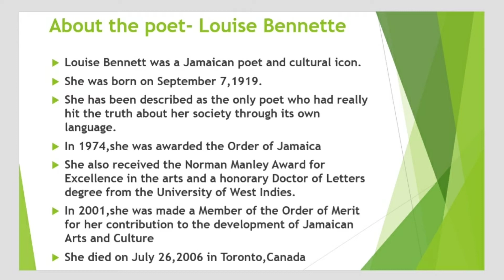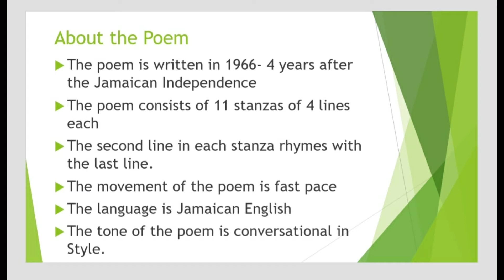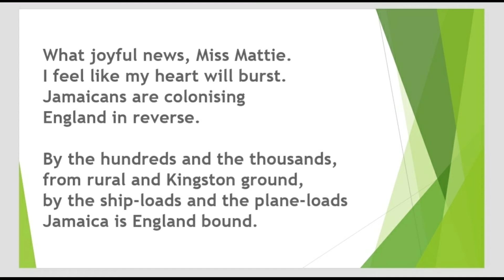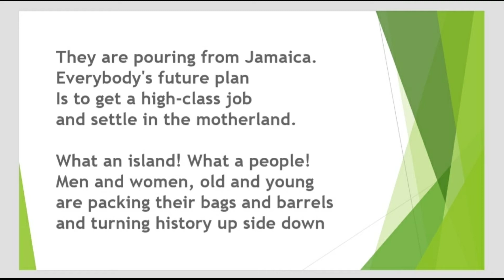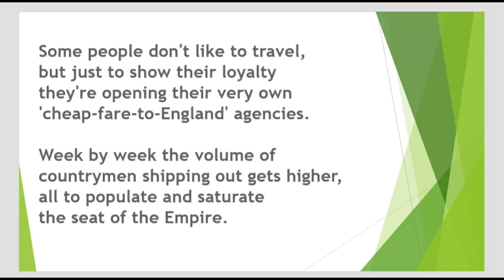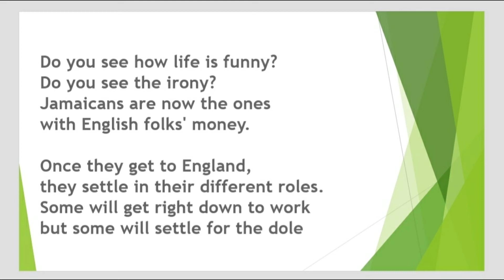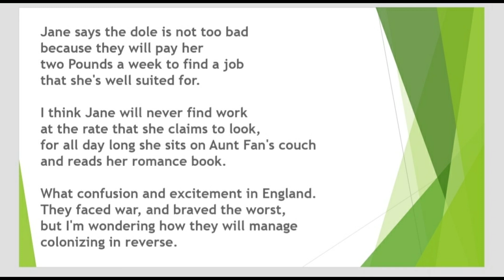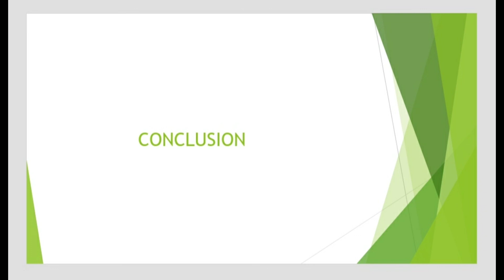COLONIZATION IN REVERSE/Louise Bennett/African and Carribean literature/Summary/Poem Analysis